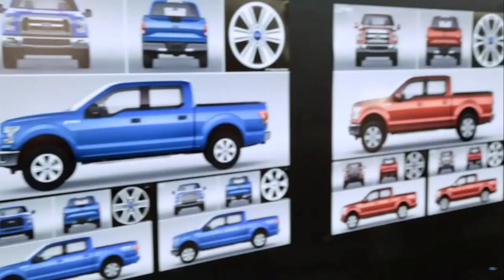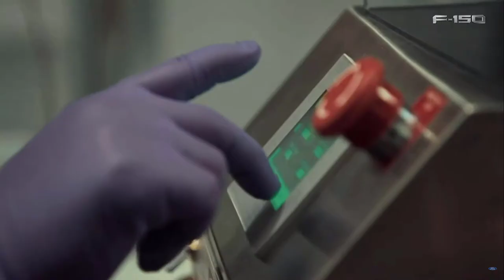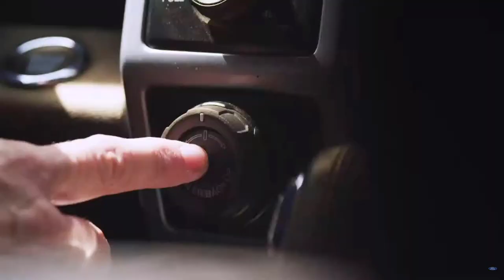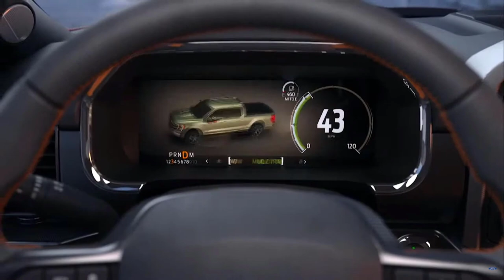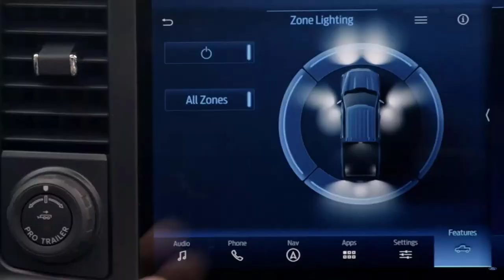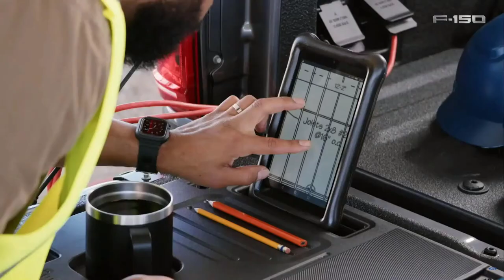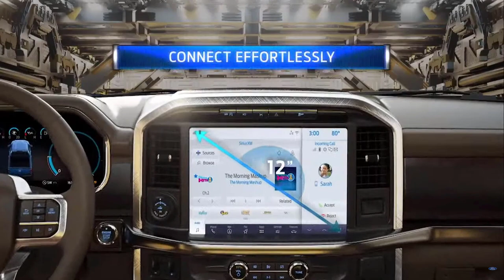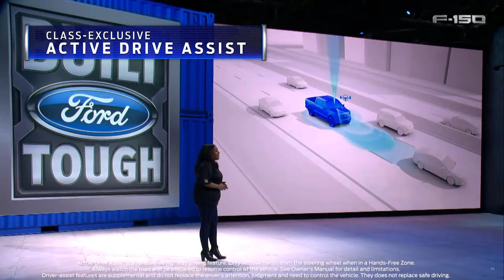The all-new Ford F-150: The full Ford presentation! | All you need to know!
The all-new F-150 starts with a durable, proven foundation – a fully boxed high-strength steel frame with a high-strength, military-grade, aluminum-alloy body. Every panel of the distinctive, rugged exterior is redesigned while maintaining its bold and tough signature look, including an updated headlamp design, new power dome hood, and wrap-around bumpers. Higher front fenders, a tucked-in midsection, and larger-diameter tires pulled out three-quarters of an inch create a stronger, more powerful stance on and off the road.

What's new:

All-new Ford F-150 takes America’s truck of choice for work and recreation to the next level, targeting to deliver the most maximum towing, payload, torque and horsepower of any full-size light-duty pickup, with ingenious features that make customers even more productive and new technology like over-the-air updates and SYNC 4!

New exterior design has a bolder and even tougher look, and an all-new interior provides more comfort, technology and functionality for truck customers, along with enhanced materials, new color choices and more storage!

New available Tailgate Work Surface boosts productivity at the back of the truck, while new optional Interior Work Surface makes using a laptop or eating a meal more comfortable; available Max Recline Seats with nearly 180 degrees of recline help customers rest between jobs!

Available Pro Power Onboard means customers can leave the generator at home and free up cargo space; there’s enough energy to power 28 average refrigerators, charge a bed full of electric dirt bikes or run an entire job site worth of tools!

Class-exclusive 3.5-liter PowerBoost Full hybrid engine delivers Built Ford Tough capability – it is targeted to have the most torque and horsepower of any light-duty full-size pickup, at least 12,000 pounds of maximum available towing capacityᶧ and a targeted EPA-estimated range of approximately 700 miles on a single tank of gas!